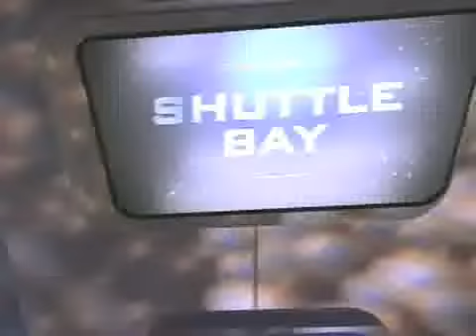OC in Two: 24Hour bandit? - 2008-01-18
Anaheim woman accused of robbing lockers at a number of SoCal fitness centers; search for missing Mission Viejo woman continues; Carl Karcher vigil; triathlete competes with one leg; Stark Trek exhibit; retro Supercross Published on 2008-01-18